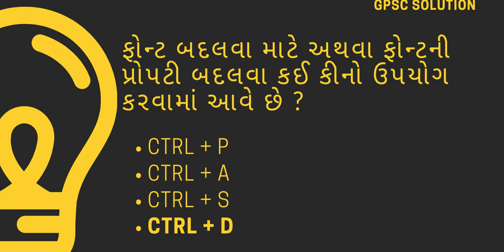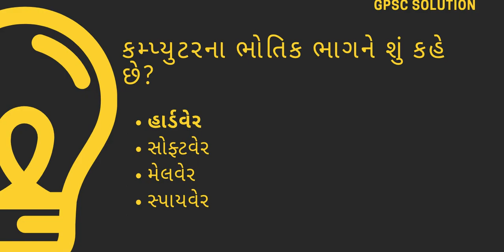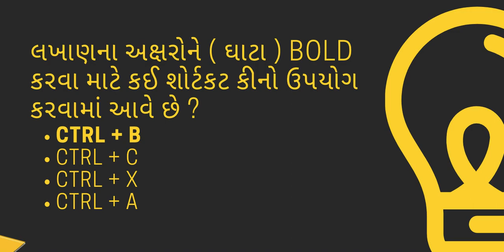Binsachivalay Exam || Computer Important MCQ || PART_3 || GPSC SOLUTION